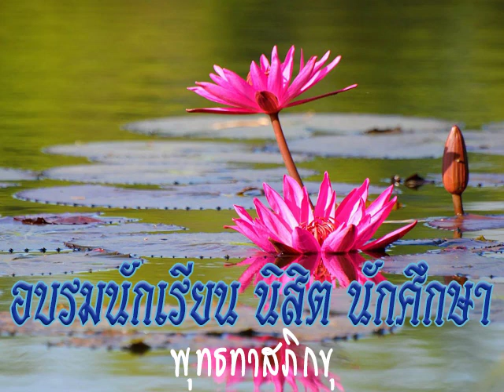2526 10 16 เรื่องธรรมะในฐานะเครื่องดำเนินชีวิตมีสัญญานรบกวน